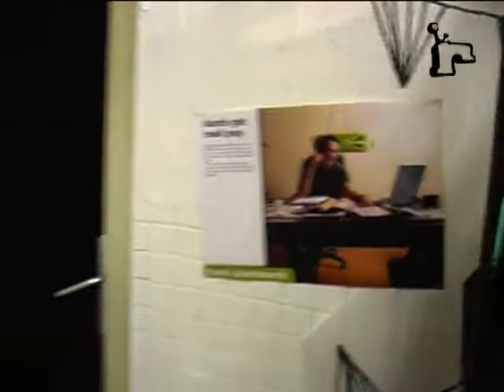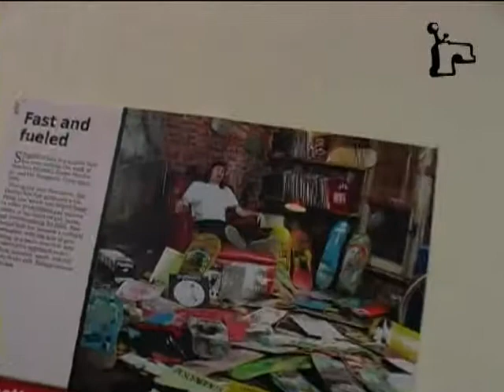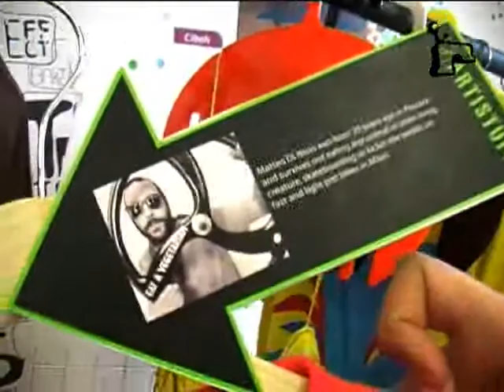RAISAmedia VerlagsTV - Bastard Cristian Longhi